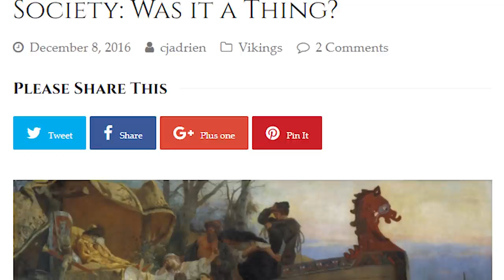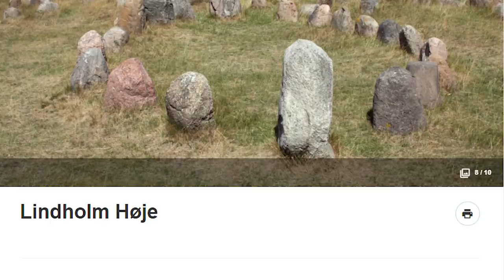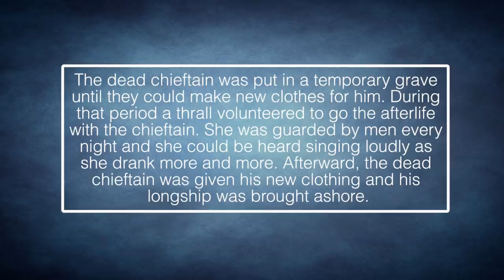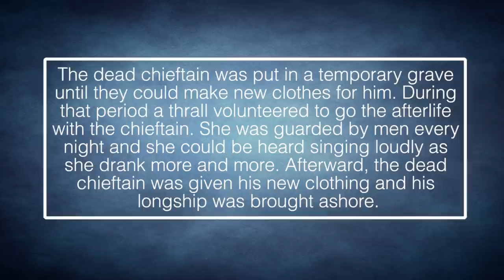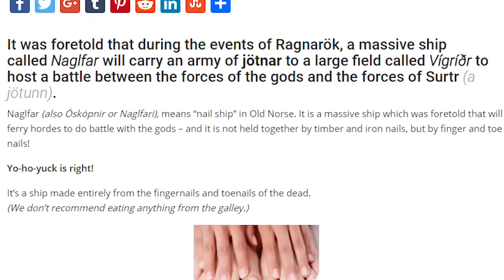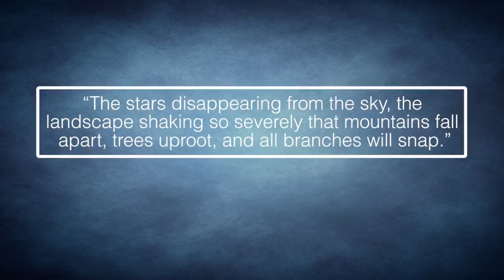10 Fascinating Facts About Viking Funerals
Reverence for the dead is shared amongst nearly all peoples and cultures. Some groups, like Native Americans, believe that chants and prayers must be said for the dead to reach the afterlife. Other cultures believe that the dead should never viewed, even by their immediate family.

Coming up:

10. Longship Burials
9. Human Sacrifice
8. Funeral Pyres
7. Burial Grounds
6. Funeral Ale
5. Oseberg Longship
4. Fatal Sex Rituals
3. The “Essence of Life”
2. Ship of Toenails
1. Fear of the Undead